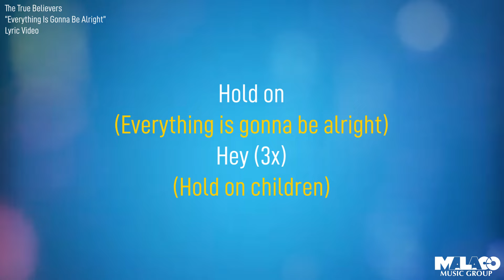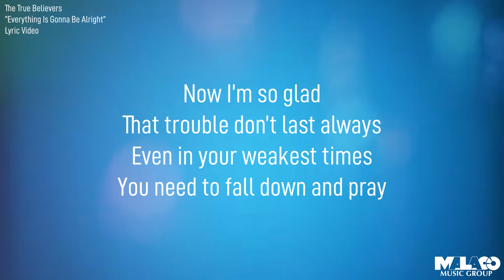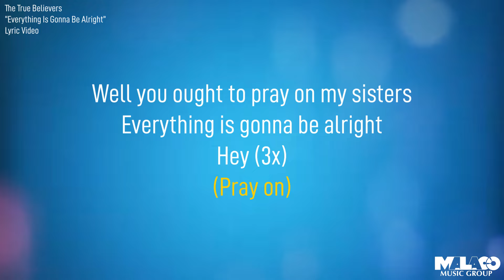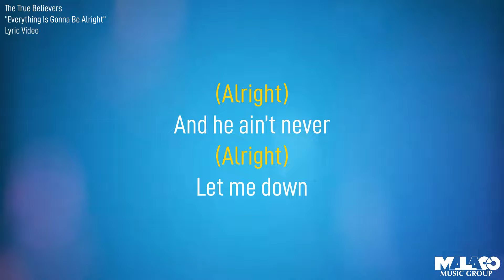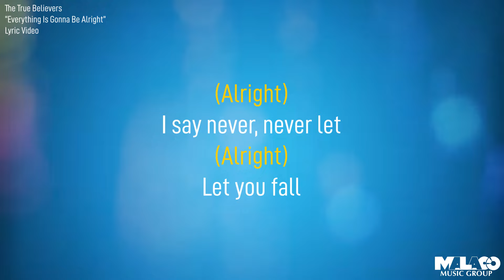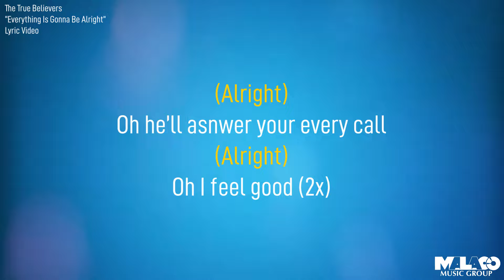The True Believers - Everything Is Gonna Be Alright (Lyric Video)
Album Coming Soon - July 23